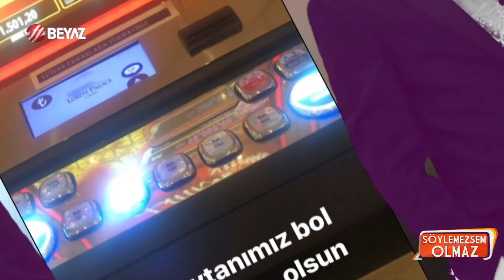Merve Boluğur Mert Aydın'ın boşanma nedeni ortaya çıktı!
Merve Boluğur ile Mert Aydın'ın 53 gün süren evliliğinin bitiş sebebi ortaya çıktı. Ayrılık kararı alan Merve Boluğur ile Mert Aydın çifti hakkında ortaya atılan pek çok iddianın ardından, Aydın, suskunluğunu bozarak, boşanma sebebini açıkladı.